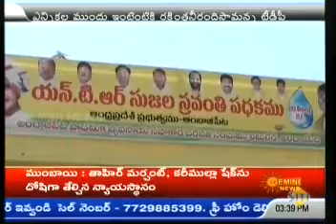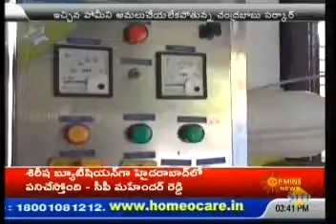అమ‌లుకాని ఎన్టీఆర్ సుజ‌ల శ్ర‌వంతి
ఎన్నిక‌ల ముందు తెదేపా ఇచ్చిన హామీల్లో ఎన్టీఆర్ సుజ‌ల శ్ర‌వంతి రెండు రూపాయ‌ల‌కే 20 లీట‌ర్ల సుర‌క్షిత తాగునీరు అందించే ప‌థ‌కం ఒక‌టి. అయితే ఇది కేవ‌లం మాట‌ల‌కే ప‌రిమితమైంద‌ని విమ‌ర్శ‌లు వినిపిస్తున్నాయి.